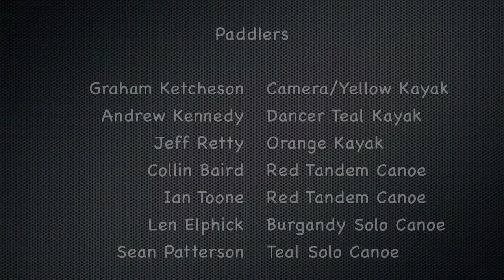Madawaska River May 2011 HD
The annual boys weekend whitewater paddling in Algonquin Country, Ontario